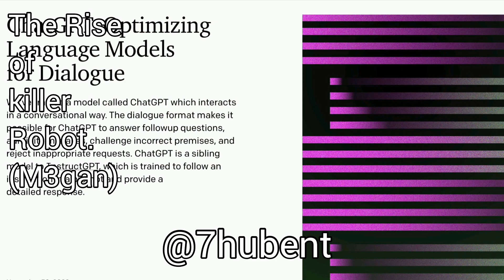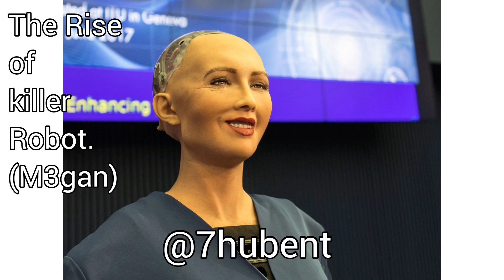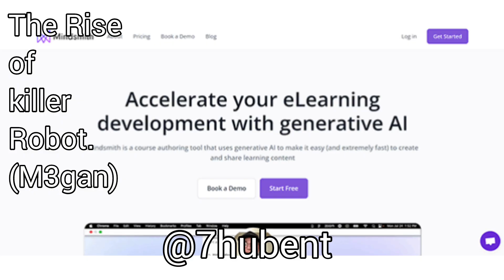Why We Find Self-Driving Cars So Scary // 7hubent AI Shorts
Why We Find Self-Driving Cars So Scary

How You Can Start Making Money Selling GPTs on OpenAI’s New Store
AI Chat Open AssistantChatbotAI Chat: Chat with GPT-4

best free ai and machine learning courses#7hubent

Artificial Intelligence And Machine Learning University in Nigeria 2024

Natural Language API Fundamentals - Demystify NLP by building applications with Dialogflow, Cloud Speech-to-Text, and other Google Cloud APIs.

Can AI Influencers Find Love Online? (Deep Dive)

10 Free Generative AI Courses by Google for Your Learning

SpaceX launches two rockets—three hours apart—to close out a record year

Write an Artificial intelligence Sci fi story about "ai female influencer making millions dollars on YouTube Using robotics tools" tone must be friendly and engaging for tech enthusiast to watch for very long hours

Bethesda Softworks • Steam • Role-playing video game

SpaceX • Falcon Heavy • Spaceplane • Space launch • NASA • Boeing X-37 • KSC • United States Space Force

Course Midjourney for Beginners: AI Art Generator